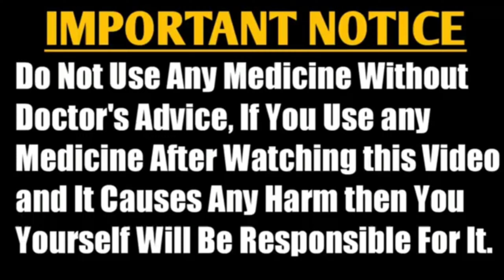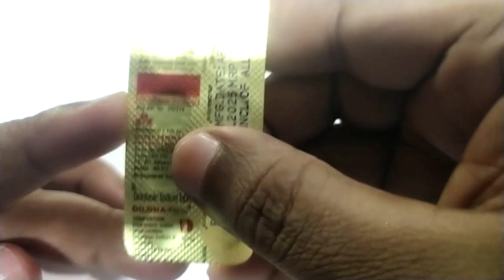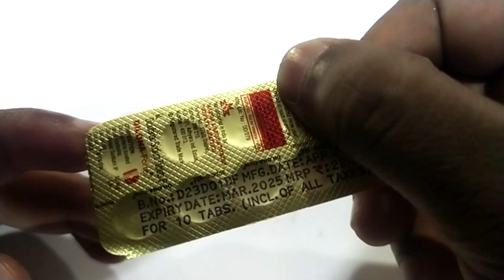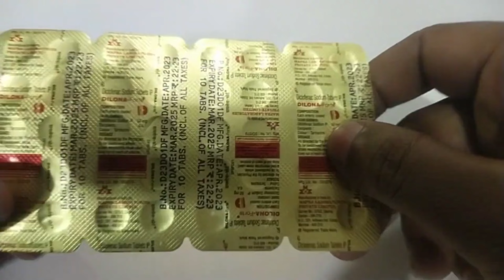Dilona forte tablet uses in hindi | best pain killer tablet!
dilonafortetablets
Dilona_forte_tablet
Dilona_pain_killer
diclofenac side effects
diclofenac sodium
Pain killer tablet
best pain killer tablet
painkiller
pain killer tablet name
best pain killer tablet in india
diclofenac sodium tablets ip 50mg
painkiller tablet
diclofenac sodium and paracetamol tabletsdiclofenac injection
injection kaise lagate hain
diclofenac sodium injection
Dilona forte injection
learn about medicine
Dilona forte tablet uses in hindi